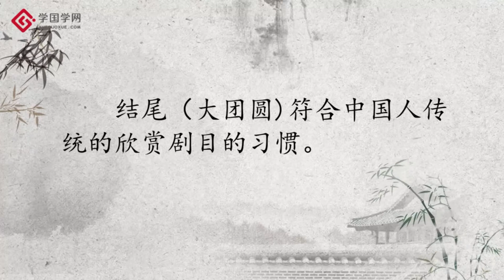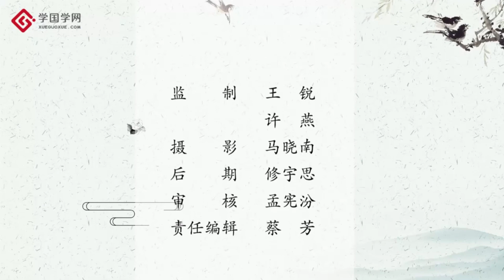《品京剧》第11节 大探二 | 鲜明的艺术特色【学国学网】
课程简介：京剧，离我们并不遥远。戏里的家国大事、婚姻情感、世态人情和江湖恩怨，句句唱词直入心扉。戏如人生，人生如戏。从别人的戏里看到自己的人生，从舞台的剧里看清人间百态。张一帆老师将在本课程中，分享京剧十大经典曲目的前世今生，讲述才子佳人的悲欢离合，娓娓道来历史人物的刀剑春秋，从历史、理论、评论的三种维度鉴赏京剧，穿插着有趣的梨园掌故，以轻松简洁的方式，借舞台小天地，展示天地大舞台。